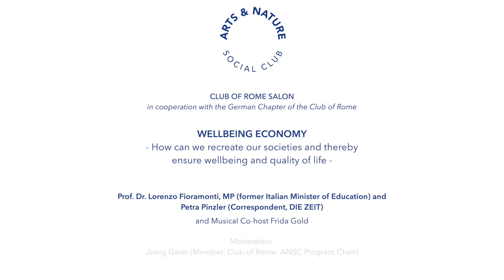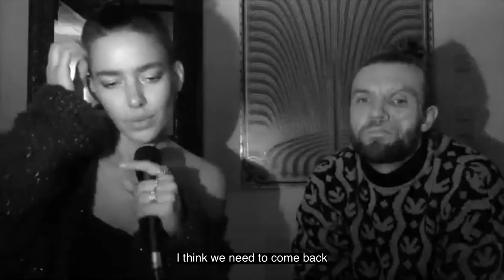Trailer Salon “Wellbeing Economy”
CLUB OF ROME SALON:
“Wellbeing Economy” – How can we recreate our societies and thereby ensure wellbeing and quality of life?
in co-operation with the German Chapter of the Club of Rome

Monday, 30 November 2020 - 7:00 p.m.
Broadcast live from the Hotel de Rome’s Opera Court (Berlin).

We were able to enjoy an inspiring evening with our panelists:
• Prof. Dr. Lorenzo Fioramonti (MP), former Italian Minister of Education, author, and Professor of Political Economy
• Petra Pinzler, author and correspondent, Die Zeit (German weekly newspaper)

Moderator:
• Joerg Geier, Member, Club of Rome; ANSC Program Chair; Consultant for Sustainable Innovation

The evening was musically co-hosted by the German pop band Frida Gold.

Welcome and introduction by Johann Haehling von Lanzenauer, Initiator und Board Chair, Arts & Nature Social Club) and Joerg Geier.

Brief commentaries provided by Maya Hennerkes, ESG Sector Lead for Financial Intermediaries, European Bank for Reconstruction & Development, and Prof. Ernst Ulrich von Weizsäcker, Honorary President of the Club of Rome.